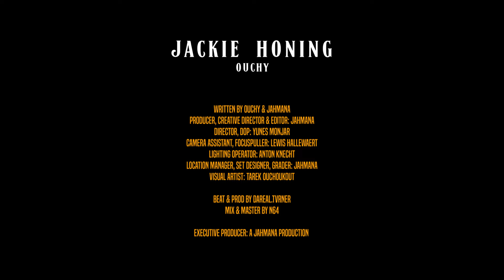Ouchy - Jackie Honing (Prod. Dareal.Tvrner)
'Jackie Honing' OUT NOW!

Produced by Dareal.tvrner
Video Production by Jahmana Studio
Mix & Master by N64

© OUCHY / Jamais Fatigué 2022